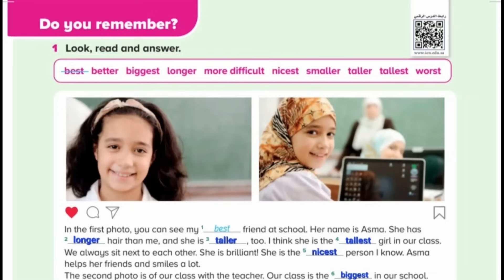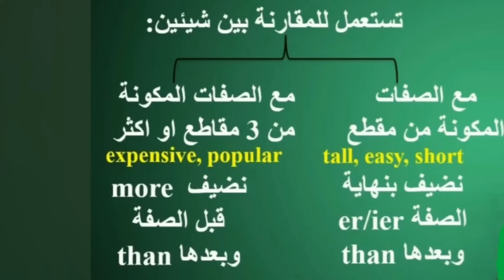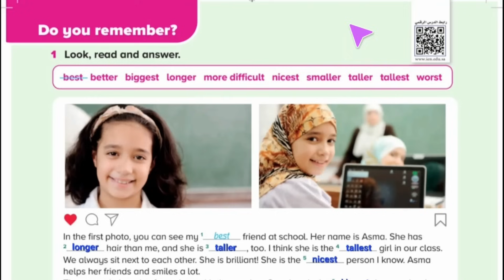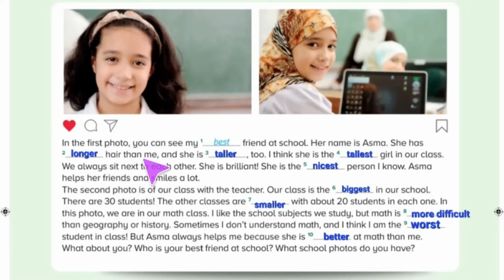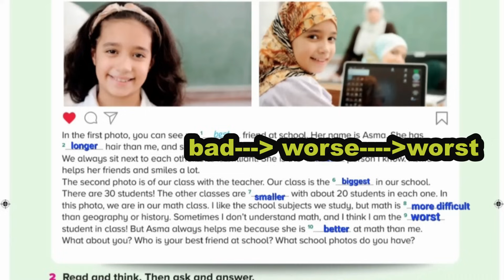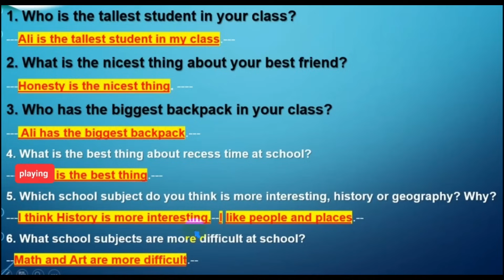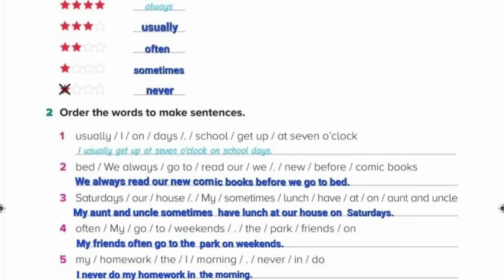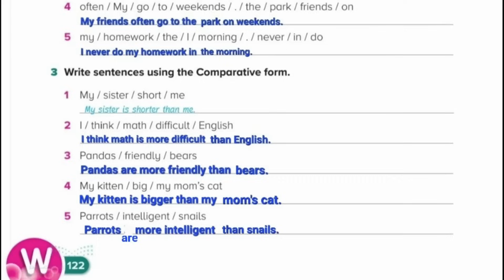انجليزي Top Goal الدرس الثالث من وحدة Welcome للصفوف 4-5-6 الابتدائي + حل النشاط الفصل الدراسي الأول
انجليزي Top Goal الوحدة الأولى Welcome للصفوف 4-5-6 الابتدائي الفصل الدراسي الأول